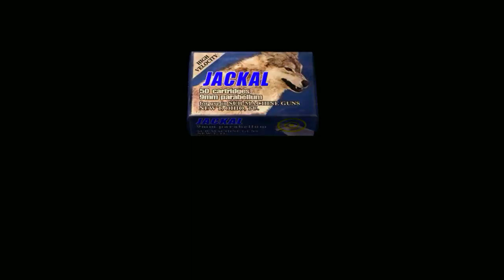Resident Evil 4 Ultimate HD Edition Modo Professional #05